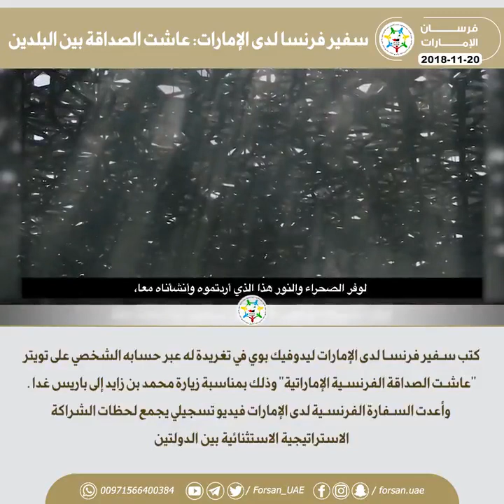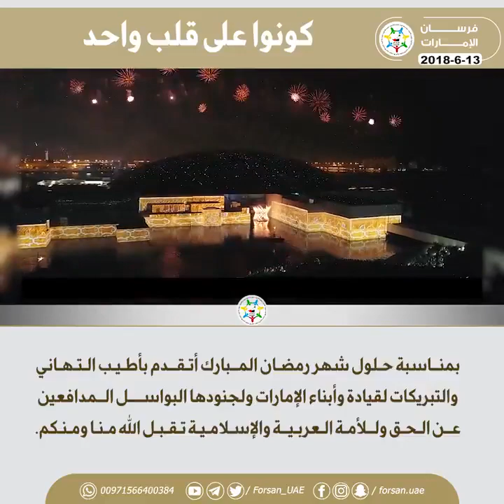سعادة لودوفيك بوي سفير فرنسا لدى دولة الإمارات عبر حسابه بتويتر: عاشت الصداقة الإماراتية الفرنسية